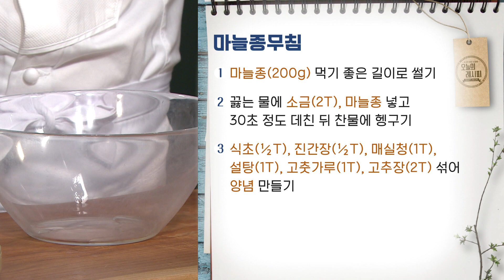[최요비] 1분 레시피 | 마늘종무침 | 천상현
[ 마늘종무침 ]

1. 마늘종(200g) 먹기 좋은 길이로 썰기
2. 끓는 물에 소금(2T), 마늘종 넣고 30초 정도 데친 뒤 찬물에 헹구기
3. 식초(½T), 진간장(½T), 매실청(1T), 설탕(1T), 고춧가루(1T), 고추장(2T) 섞어 양념 만들기
4. 양념에 마늘종 넣어 무치다가 통깨(1T), 참기름(1T) 넣고 무치기
5. 그릇에 마늘종무침 담기